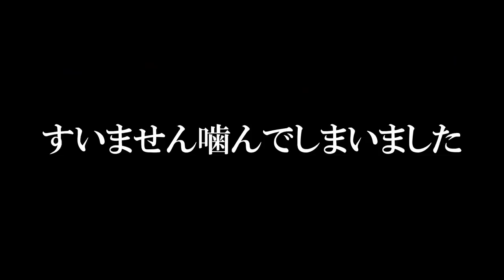針が多過ぎて持てないんだけどwww マリオメーカー2